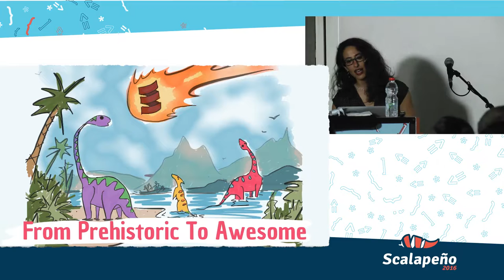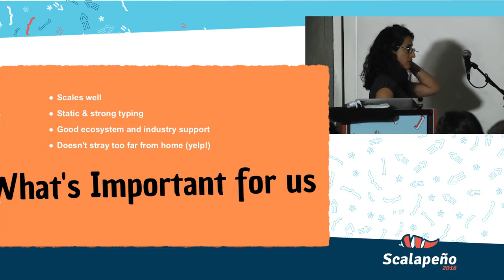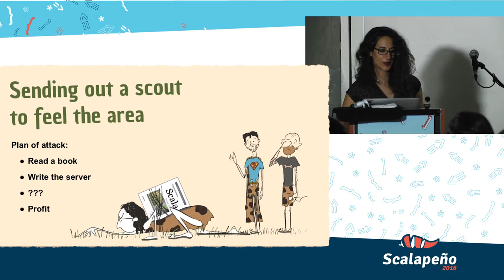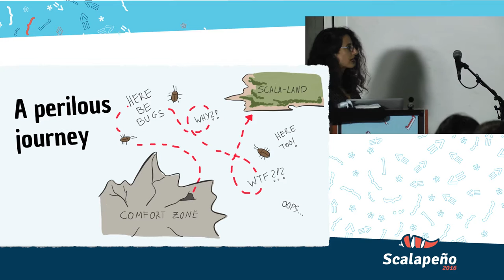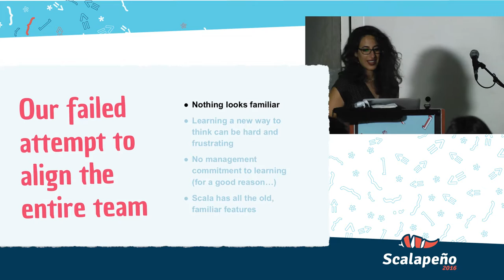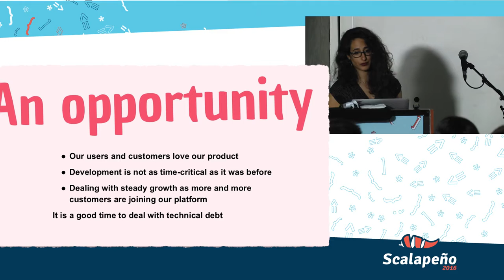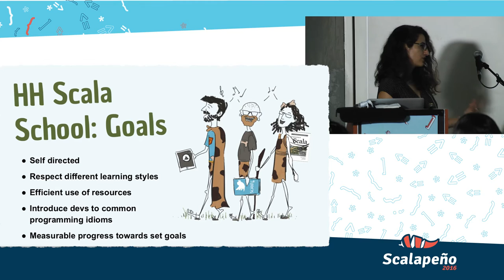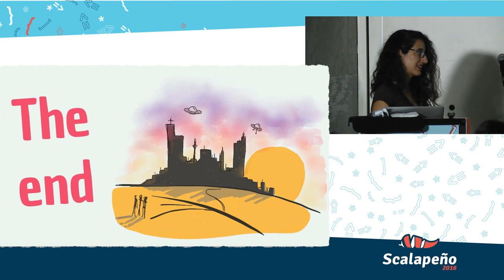Scalapeño 2016: From Prehistoric to a New Age: A Case Study of Adopting Scala (Hila Noga)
Follow the journey of a small team of programming languages dinosaurs, as they decide to go Scala. Why did they decide to embark on their perilous quest? What were their hopes and fears? What paths did they choose and how did their fare? And what lessons did they learn as they finally joined the 21st century panting and wheezing, apart from the importance of hydrating and friendship being magic?

All that and more in this talk.